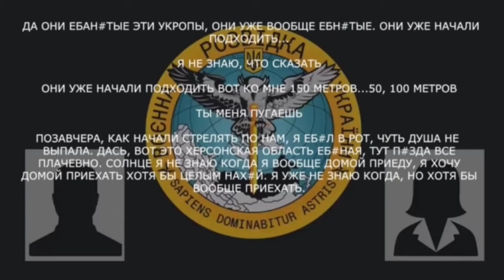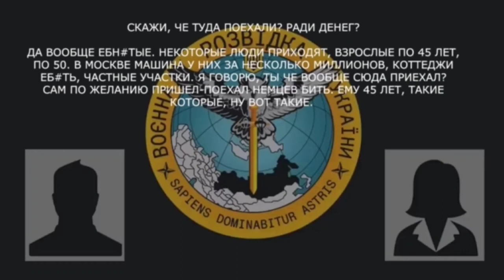“Я ХОЧУ ДОМОЙ ПРИЕХАТЬ ХОТЯ БЫ ЦЕЛЫМ”: Перехоплення ГУР.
Військовий рф розповів про ситуацію на Херсонському напрямку та добровольців